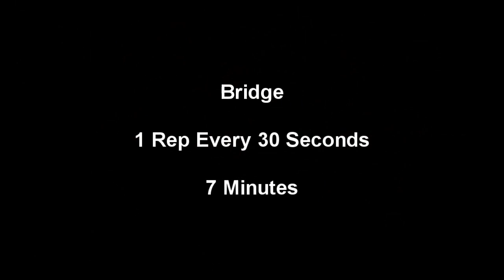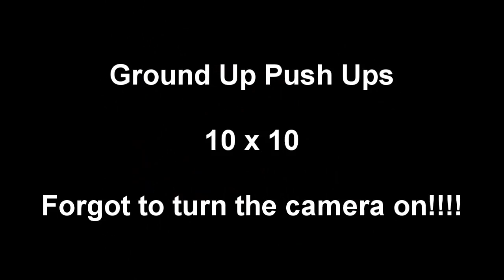JONESERCISE 5 2 2011: Sweatavus For The Rest of Us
JONESERCISE work out for 5 2 2011. A time to sweat!